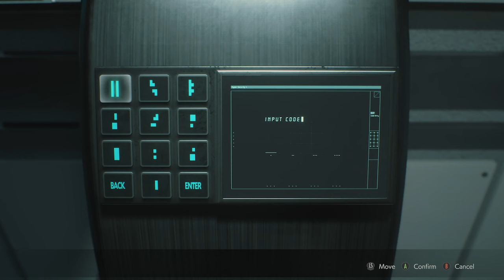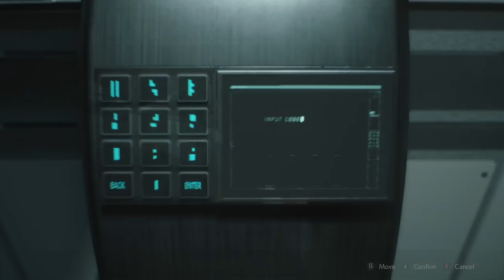Resident evil 2 part 7